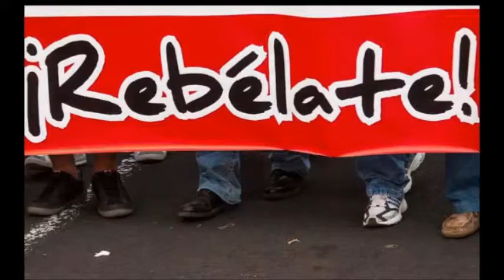SERA POLA PA$TA ?? MARIANO DIMITE // PPSOE MAFIA ESPAÑOLA // NUNCA MAI$$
ESTAMOS NAS MANS DE UNHA BANDA DE DEILINCUENTES PROFESIONAI$$$,!!